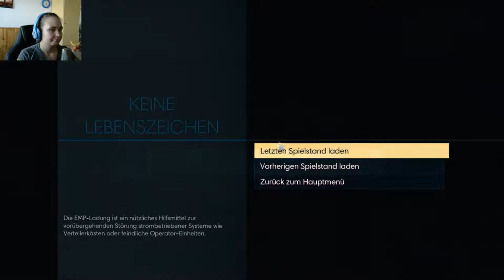PREY #18 | In der Psychotronik | Let's Play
|| Prey ||
In dem actionreichen SciFi - Abenteuer müssen wir um unser Überleben kämpfen (2017)

Wir haben uns die Nachricht nun komplett angehört. Wir wissen jetzt wie wir die Bedrohung der Typhons auslöschen können. Und zwar indem wir die gesamte Raumstation in die Luft jagen. Es gibt keinen anderen Weg.